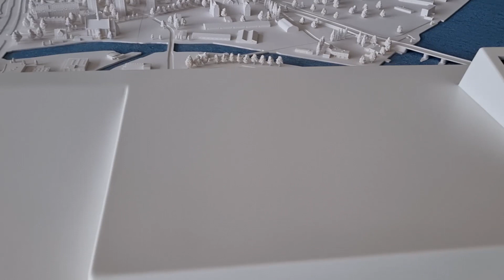Kunszt Wodny w Gdańsku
Kunszt Wodny wzniesiony w XVI wieku był rodzajem stacji pomp, której mechanizm zapewniał odpowiednie ciśnienie w miejskich wodociągach. Miasto już wcześniej miało dostęp do wody dzięki budowie kanału Raduni.
Budowa Kunsztu Wodnego była związana z doprowadzeniem nowego, podziemnego rurociągu z wodą pitną z jeziora Jasień, przez staw w Krzyżownikach. Strumień kanału rzeki Raduni napędzał koło młyńskie, które pompowało wodę do góry i wtłaczało ją do wodociągów. Teraz także jest tak, że ciek naturalny jest pod nami, a sztuczny nad nami.

Kunszt Wodny to nowa siedziba Instytutu Kultury Miejskiej (IKM). W budynku znajduje się makieta śródmieścia Gdańska, kawiarnia, kino, sale warsztatowe oraz miejsca gdzie można posiedzieć. Ma być ogólnodostępne wifi.